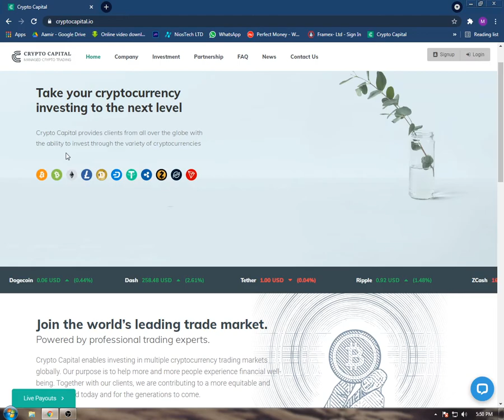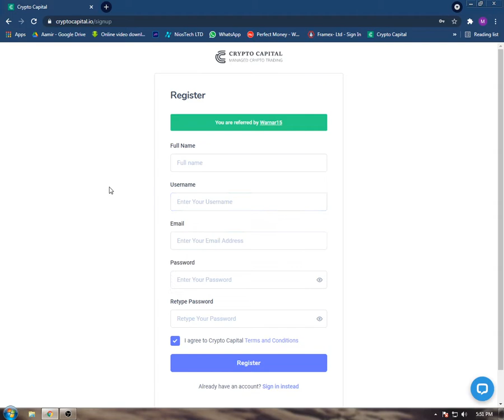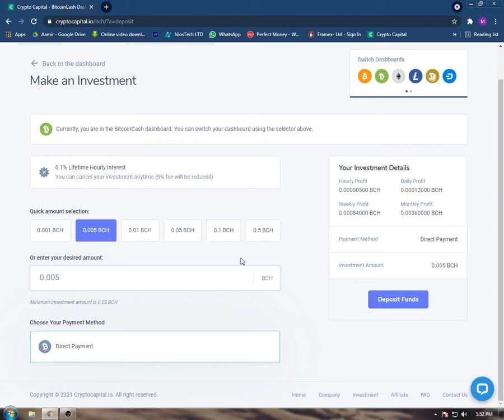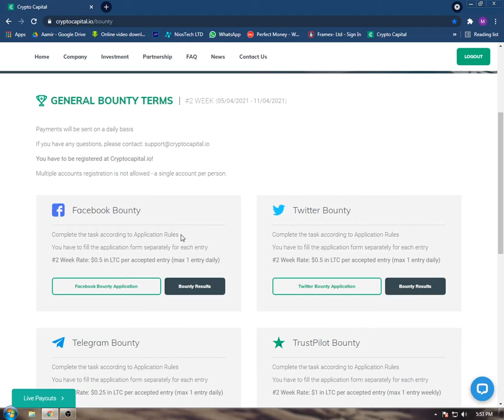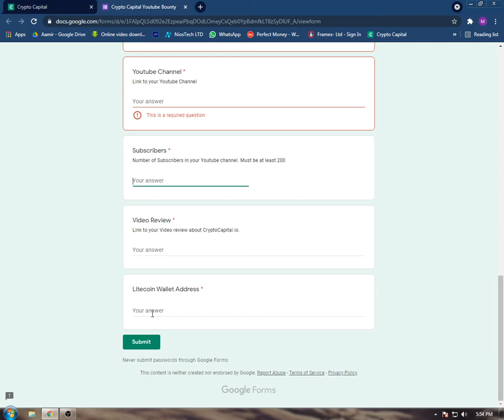Crypto Capital Bounty site || 2.14% || Daily profit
join fast
this is very old and real site